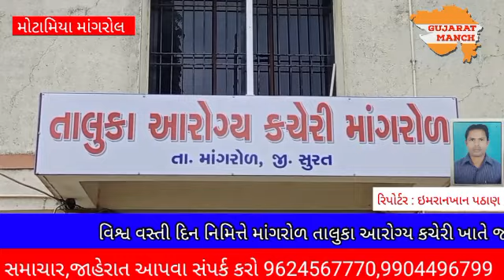વિશ્વ વસ્તી દિન નિમિત્તે માંગરોળ તાલુકા આરોગ્ય કચેરી ખાતે જાગૃતિ રેલી કાઢવામાં આવી..